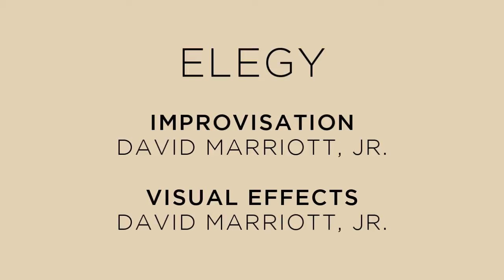Short Subjects: Elegy (Improvisation and Visualization)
This is the second in a series of videos called Short Subjects, a series of solo improvisations with visualization. While the tracks are pretty raw in terms of quality, once I have compiled enough tracks they will be compiled, mixed, and mastered, and complete CD/DVD package will be created. This is my second ever After Effects project, so helpful comments on the visualization effects are much appreciated.